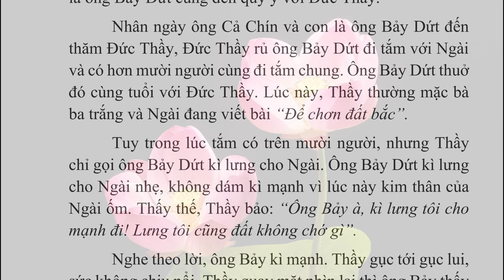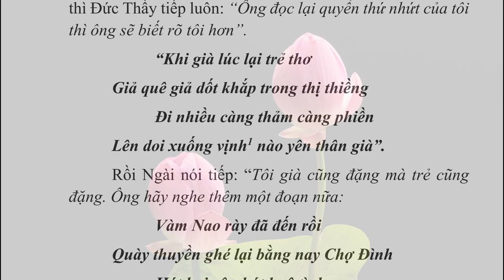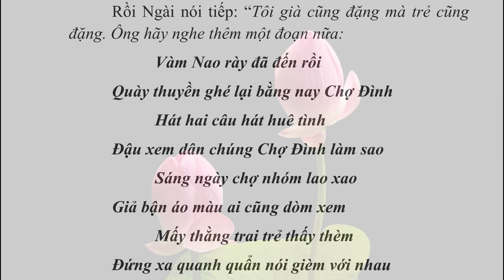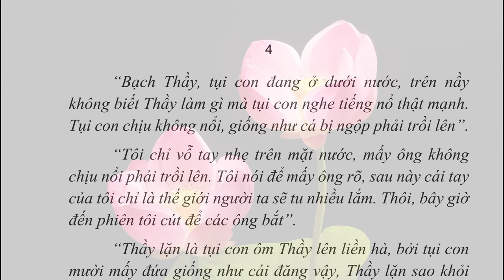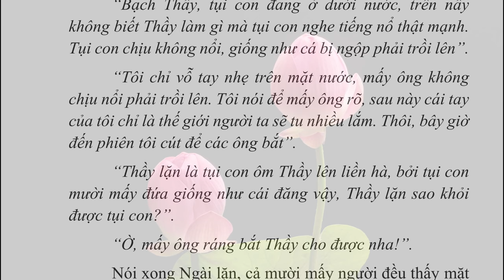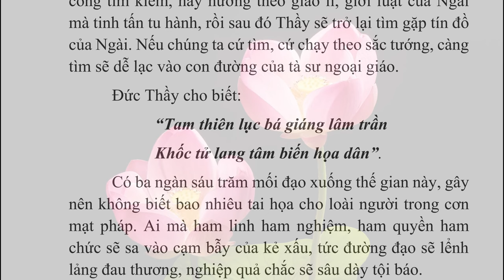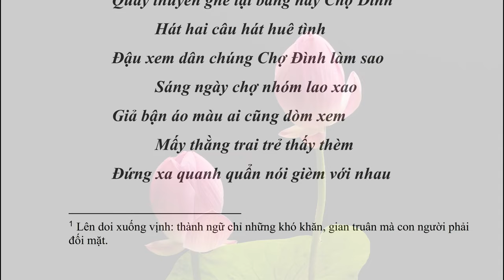005 ĐỨC THẦY TẮM SÔNG | CHUYỆN BÊN THẦY | Admin